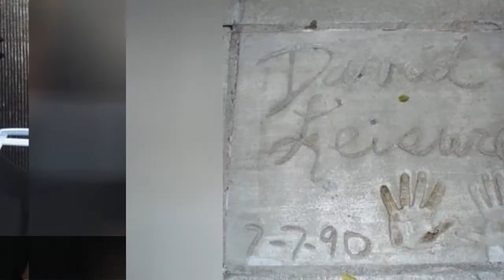Full Cast Of The Brady Bunch Movie Actors/Actresses 🌞 🌝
The Brady Bunch Movie cast list, listed alphabetically with photos when available. This list of The Brady Bunch Movie actors includes any The Brady Bunch Movie actresses and all other actors from the film. You can view additional information about each The Brady Bunch Movie actor on this list, such as when and where they were born. To find out more about a particular actor or actress, click on their name and you'll be taken to page with even more details about their acting career. The cast members of The Brady Bunch Movie have been in many other movies, so use this list as a starting point to find actors or actresses that you may not be familiar with.This is a list that features actors like Michael McKean and Gary Cole.If you want to answer the questions, "Who starred in the movie The Brady Bunch Movie?" and "What is the full cast list of The Brady Bunch Movie?" then this page has got you covered. This cast list of who was in The Brady Bunch Movie includes both lead and minor roles. {nodes}...more
0:00 - Intro
0:00:08 - Shannah Laumeister
0:00:15 - Shane Conrad
0:00:22 - Eric Nies
0:00:29 - Susan Olsen
0:00:36 - Peter Tork
0:00:43 - Mike Lookinland
0:00:50 - Olivia Hack
0:00:57 - Livia Milano
0:01:04 - Julie Payne
0:01:11 - Ann B. Davis
0:01:18 - Tamara Mello
0:01:25 - Elisa Gabrielli
0:01:32 - Henriette Mantel
0:01:39 - Tammy Townsend
0:01:46 - Jesse Lee Soffer
0:01:53 - Megan Ward
0:02:00 - Florence Henderson
0:02:07 - Christopher Daniel Barnes
0:02:14 - Barry Williams
0:02:21 - Davy Jones
0:02:28 - Marissa Ribisi
0:02:35 - Jennifer Elise Cox
0:02:42 - David Graf
0:02:49 - Micky Dolenz
0:02:56 - David Leisure
0:03:03 - Archie Hahn
0:03:10 - Christopher Knight
0:03:17 - Reni Santoni
0:03:24 - Steven Gilborn
0:03:31 - RuPaul
0:03:38 - Jennifer Blanc
0:03:45 - James Avery
0:03:52 - Jack Noseworthy
0:03:59 - Alanna Ubach
0:04:06 - Christine Taylor
0:04:13 - David Proval
0:04:20 - Jean Smart
0:04:27 - Gary Cole
0:04:34 - Shelley Long
0:04:41 - Michael McKean